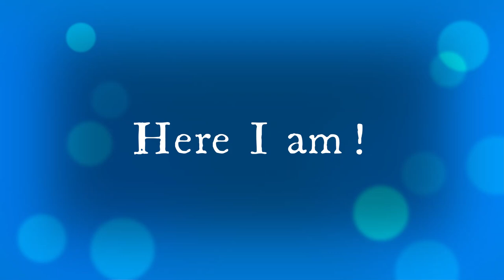Message : Here I am!